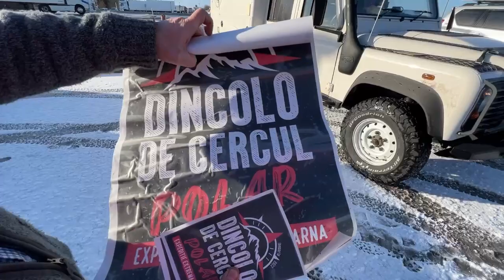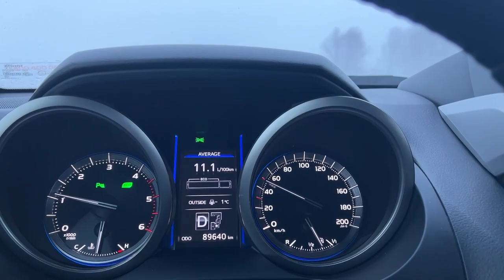Ep4. Infernul BALTIC. Viscol, accidente si OFF-Road pe câmp in Letonia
Periodic venim cu Vloguri interesante din EXPEDITII si AVENTURI, sfaturi despre masini si nu numai...